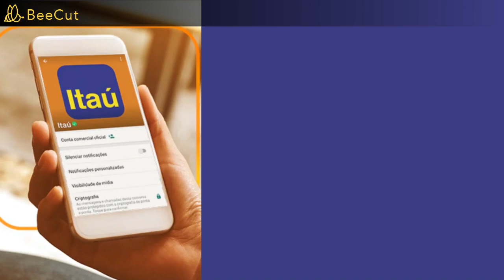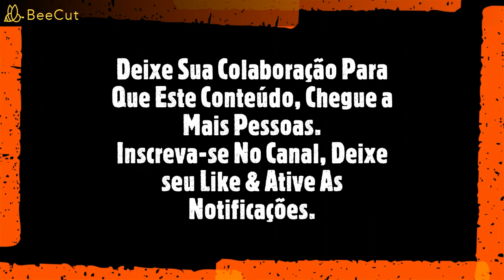Como Resolver suas contas No Itaú! Negociar Dívidas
O Renegociefacil é a plataforma online de renegociação de dívidas do Itaú. Tem como objetivo ajudar os clientes a negociar as dívidas e buscar alívio financeiro de forma simples, rápida e segura.

 ⌕ Fonte:
► Musica Solidão
por Alejandro Magaña (AM)

  Atenção: ➡️ As informações fornecidas neste canal possuem caráter unicamente educativo, e de entretenimento TODA E QUALQUER DECISÃO TOMADA PELO ESPECTADOR É DE SUA ÚNICA E EXCLUSIVA RESPONSABILIDADE.